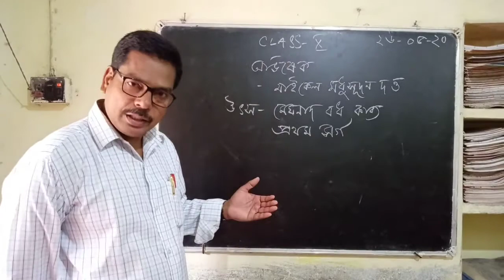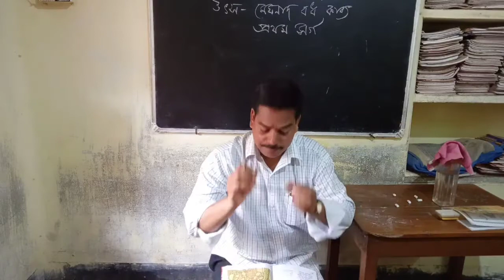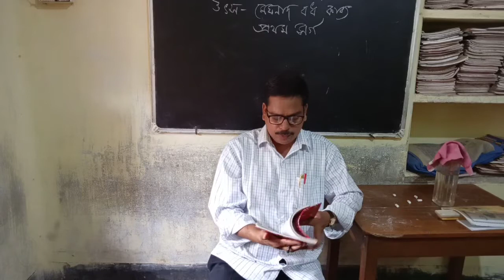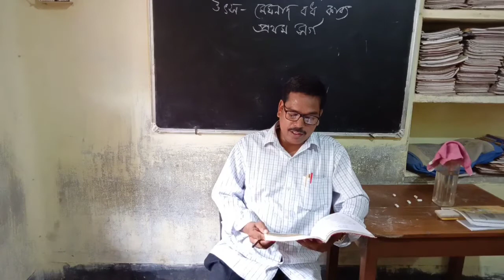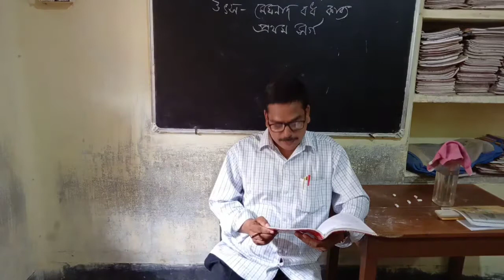অভিষেক // মাইকেল মধুসুধন দত্ত // উৎস- মেঘনাদ বধ কাব্য